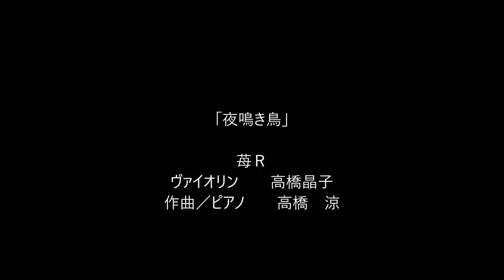【苺Ｒ】オリジナル曲「夜鳴き鳥」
◆苺Ｒ◆
ヴァイオリンとピアノによる現代クラシック系ユニット。

日本的な音階で疾走する鳥を表現したオリジナル曲「夜鳴き鳥」
ヴァイオリン：高橋晶子
作曲／ピアノ：高橋涼